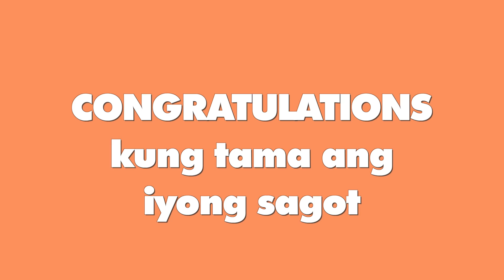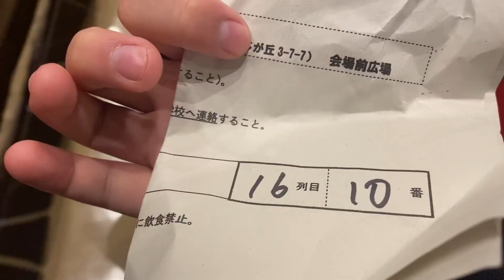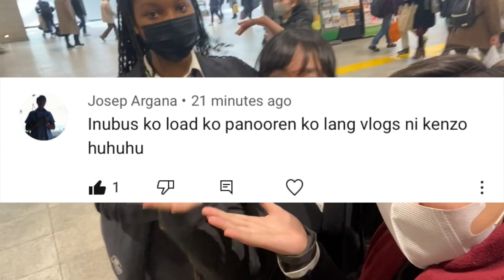Japanese Highscool Students Forced To Watch A Film For Grades 😰🤡(it's educational tho)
In this video, my whole batch went to a movie theater to watch a film about world war 2 (in okinawa). We also went out to eat Soba! 🧡